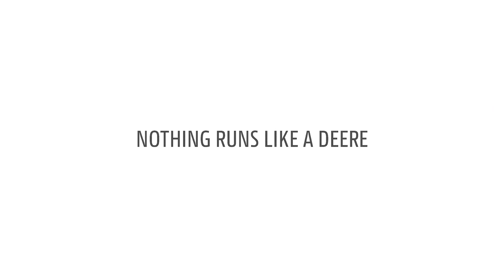Gator XUV865M en el Parque Nacional Exmoor | John Deere ES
El trabajo en el Parque Nacional Exmoor es satisfactorio, pero también muy desafiante.
Es por eso que los Westcotts realmente aprecian sus máquinas modernas, como su Gator XUV865M.